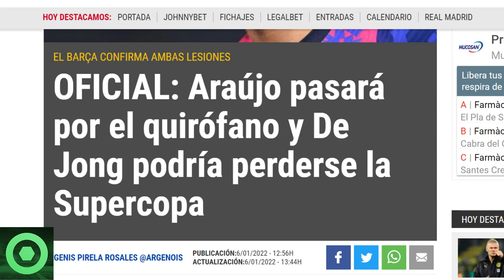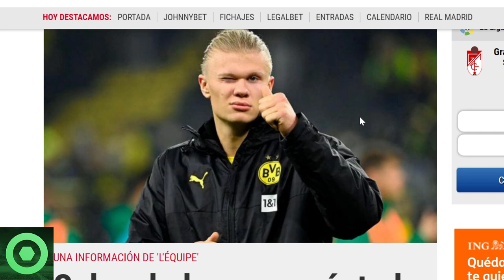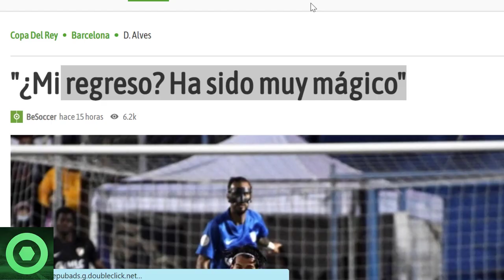⚠️¡OJO!⚠ ️OFICIAL: 2 LESIONADOS en el BARÇA, UNO de GRAVEDAD 🔴 MARAVILLOSA NOTICIA de DANI ALVES 🔴